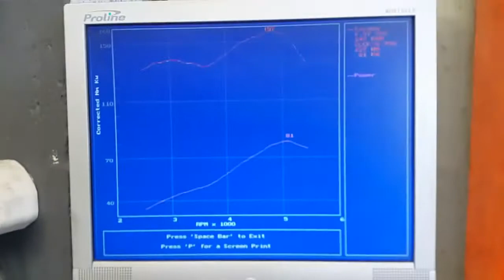Vw mk4 gti in for a dictator tune from R800